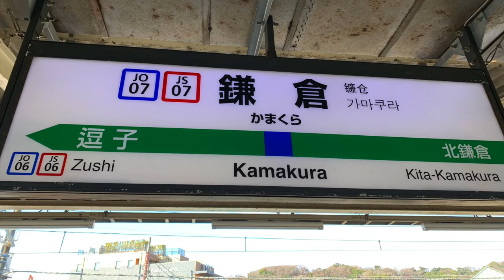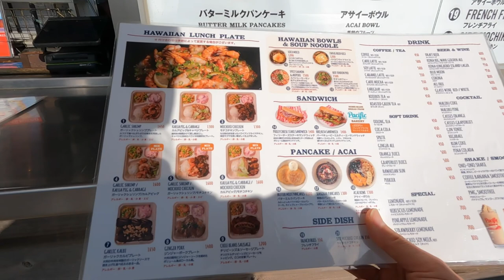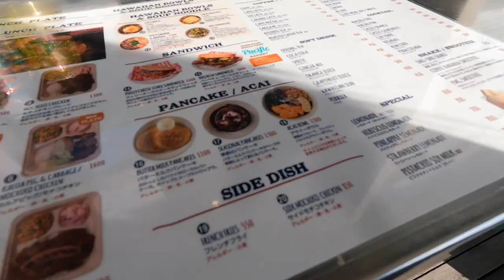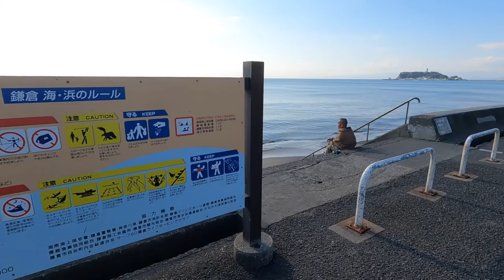JAPAN🇯🇵Walk !Kamakura-Enoshima/Coast line /kanagawa,Japan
Let's enjoy that trip along the coast of Japan together!

From the east exit of Kamakura Station to Yuigahama Beach, Inamuragasaki, Shichirigahama Beach, Koshigoe beach, katasehigashihama Beach, Katase-Enoshima Station, it takes about 8.6km and takes about 1h50m. On the way, take a break at the restaurant "Pacific DRIVE IN" at Shichirigahama.
* Almost uncut. Please use fast forward or chapter if you like.
A short version will be uploaded at a later date (maybe?). If you would like to know how many minutes you would like, please write in the comment section.

Distance: About  8.6km
Time: About 1h50m

Japan is an island country surround by the sea and has many spectacular views of  the sea !

📷   :  iphoneX , Gopro9

 0:00  Walk! Kamakura-Enoshima
 0:09   Walk Map
 0:15  Kamakura Station
14:56  Yuigahama
 42:47  Inamuragasaki
 56:02  Break at Shichirigahama "Pacific"
1:01:16  Shichirigahama Beach
1:26:17  Koshigoe Beach ・ Katasehigashihama Beach
1:33:27  Enoshima
1:35:52  Katase-Enoshima Station